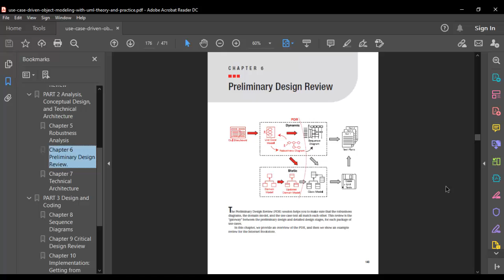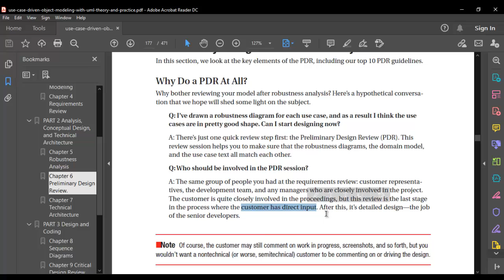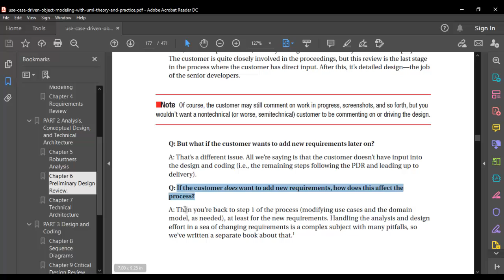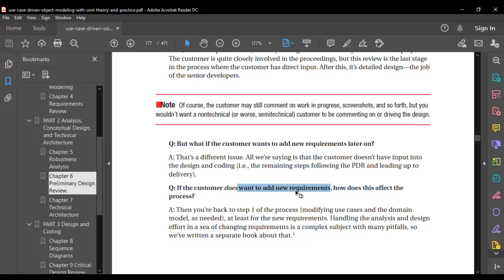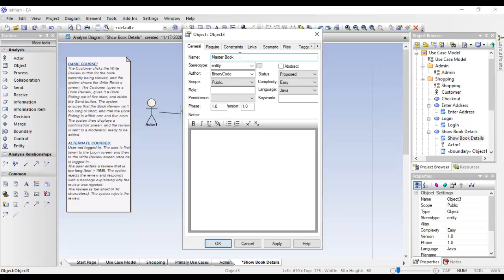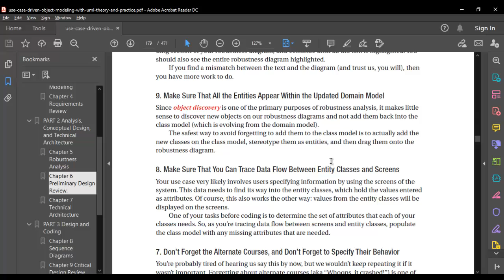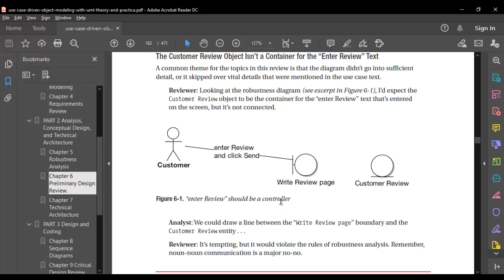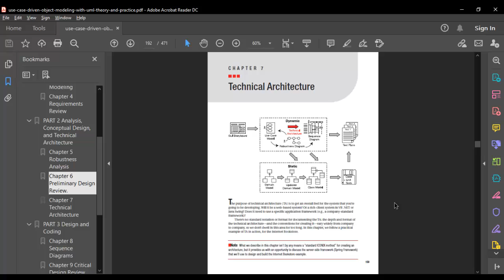Preliminary Design Review (PDR)